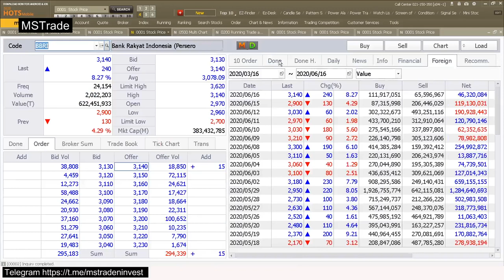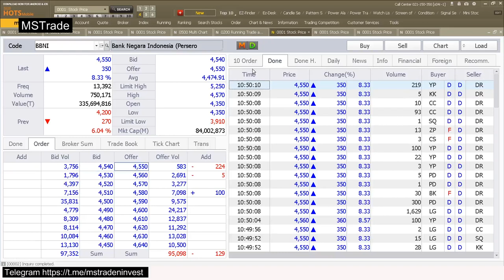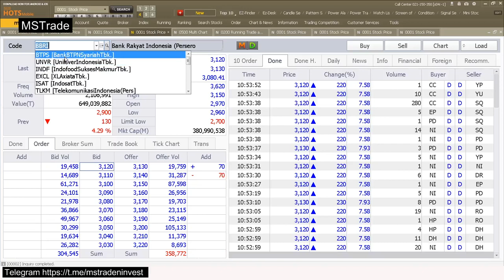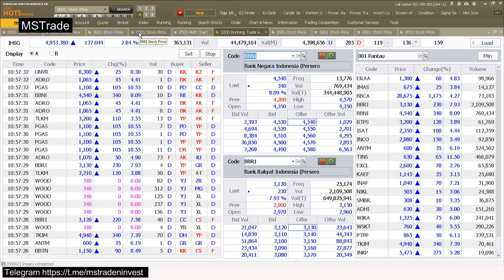Live trade analisa saham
Live trade analisa saham - MSTrade sharing screen trading saham dari Online Trading System yang digunakan MSTrade. Memantau pergerakan saham secara live.

Beberapa saham yang dipantau antara lain BBCA yang selalu dijadikan referensi gerakan saham perbankan, seperti BBRI, BBNI, BMRI, termasuk pula saham saham bank lainnya.

Selain itu juga saham saham pilihan yang dibahas adalah saham dari infrastruktur ADHI, WIKA, PTPP, WSKT, yang secara umum pergerakannya sama.